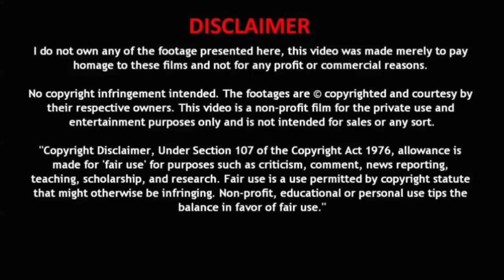Maanaadu Official Teaser | Rewind | STR | Kalyani | SJ Suryah | Venkat Prabhu | YSR | V House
V House Productions present the official teaser of Maanaadu​ (மாநாடு) Rewind​ रिवाइंड​ రీవైన్డ్​ ರಿವೈoಡ್​ റിവൈൻഡ്​ மாநாடு​

Cast: STR, Kalyani Priyadarshan, S. A. Chandrasekhar, SJ Suryah, Premgi Amaren, Karunakaran
Written & Directed - Venkat Prabhu
Producer - Suresh Kamatchi
Music Director - Yuvan Shankar Raja
Director Of Photography - Richard M Nathan
Editor - Praveen KL
Art Director - Umesh J Kumar
Action Director - Stunt Silva
Costume Designer - Vasuki Bhaskar
Lyrics - Madhan Karky
Choreography - Raju Sundaram
Audiography - T. Udayakumar
Production Controller - Subramanian Narayanan
VFX - Harihara Suthan
Promo Stills - Sudharshan
Stills - Mohan
PRO - A. John
Publicity Design - Tuney John / 24AM
Banner : V House Productions